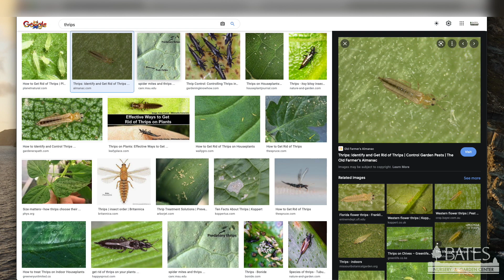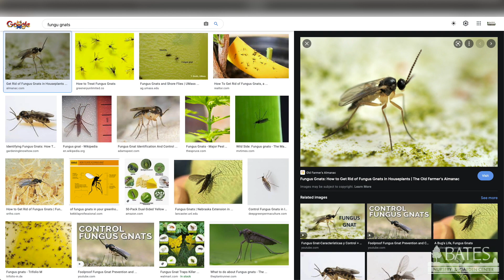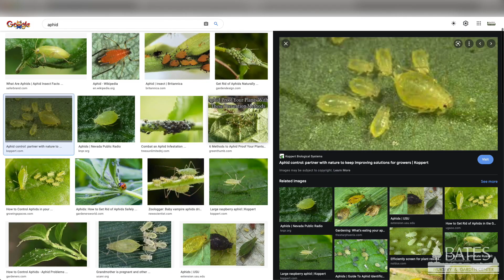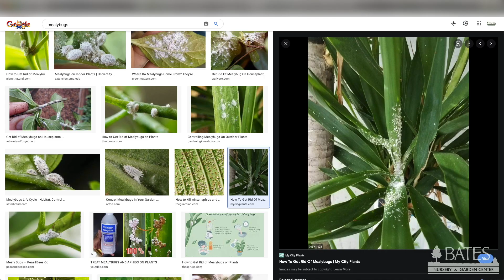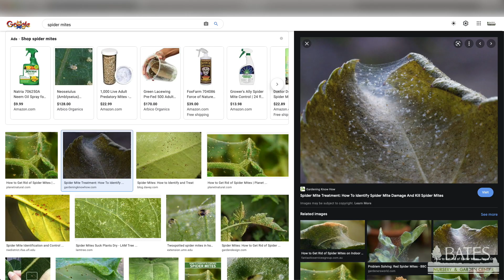Common Houseplant Problems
Caroline covers common houseplant problems that can be tricky to diagnose. Enjoy this comprehensive webinar about what to look out for!

We're grateful to be able to offer this information to all and for the low cost of FREE.Our experts produce this content at Bates Nursery, a third generation nursery and garden center in Nashville, TN!